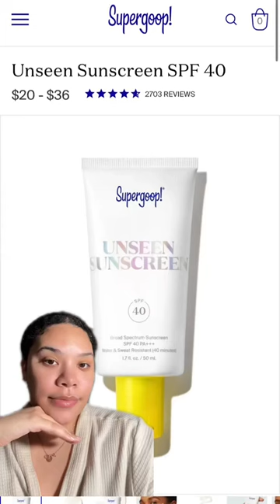How I feel about certain skincare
Skincare routine, skin barrier, super goop sunscreen, ice rolling, gun aha, baking soda mask, diy skincare ________________________________________________

**MUSIC: I own no rights to the above songs, all rights and ownerships to the actual content creators.**